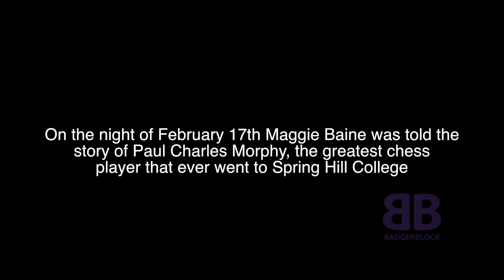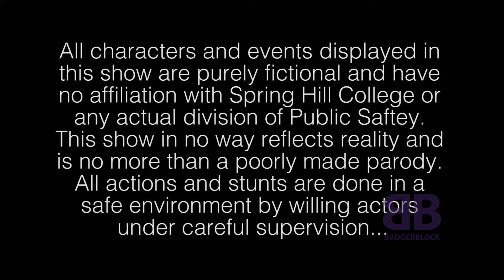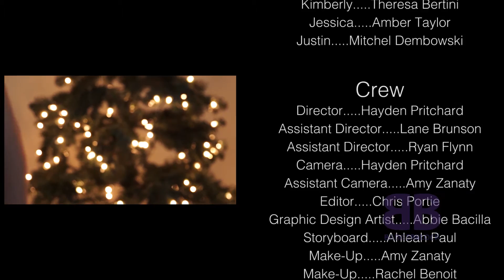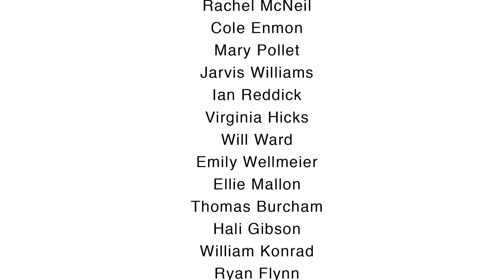Badger Block Season 2 Episode 3: Oh for Block's Sake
Badger Block is variety television show produced by students at Spring Hill College made independently from any class or assignments.

Writers
Chris Portie and Stephen Nash

Crew
Hayden Pritchard – Assistant Director Lane Brunson  - Assistant Camera Operator Amber Taylor – 2nd Assistant Director Christian Jordan – Boom Operator Amy Zanaty – Boom Operator Stephen Nash – Script Supervisor Maria Gomez – Spanish Dialect Coach

Cast

True Story
Michael John Connell - Host
Charles Matranga - Babe Ruth
Alex Segatta – Stadium Goer 1
Hayden Pritchard - Puppy Burguierre
Joshua Lollis – Stadium Goer 2
Ryan Flynn – Announcer
Margaret Baine - Stadium Goer 3/Apartment Girl
Laura Fosberg - Stadium Goer 4

DIY
Rebeca Marroquin – Host

Lo Siento
Seth Polansky – Ernesto Nemesio
Daniela Perez - Young Hooded Woman

Kerri Ebanks – Host
Rachel McNeil
Cole Enmon
Mary Pollet
Hayden Pritchard
Dr. Matthew Baugh
William Konrad
Josephe Clayton
Molly Griffin
Sean Finn
Kameron Powell
Mariah Massengill
T.J. Schmalz
RIchard Pellman

Promotional Markers
Hayden Prichard
Lane Brunson

Special Thanks
Sharee Broussard
Bill Rowan
Johnny Stevens
Ryan Noble
Stuart Babington
Christina Kotchemidova
Travis Cummings
Hannah McIntyre